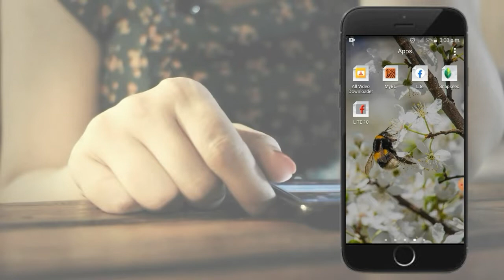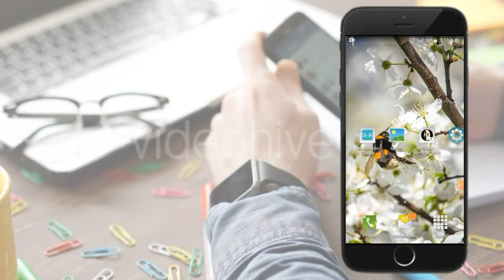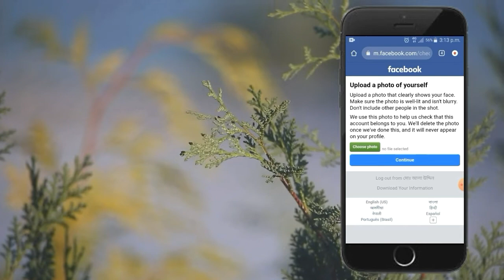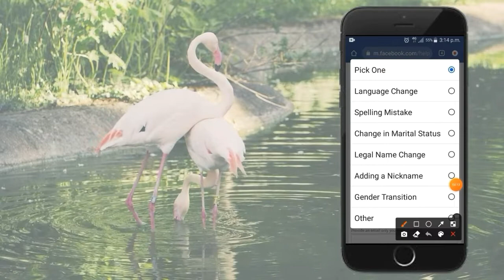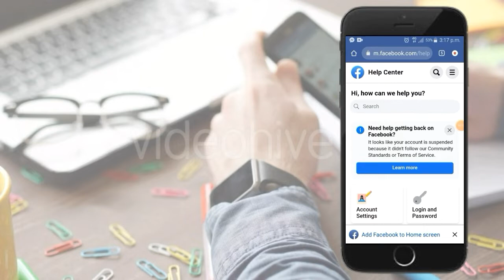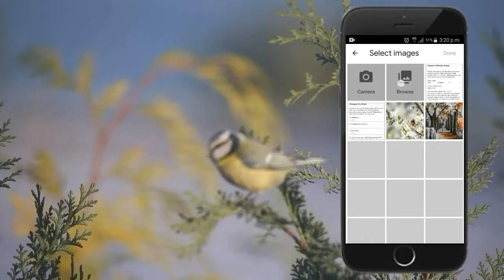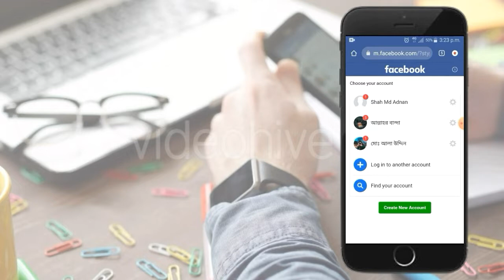Disabled Facebook Account Name & Date Of Birth Change.disabled id recover.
ভিডিওটি দেখে আপনাদের অনেক উপকার হবে  । এই রকম আরও ভিডিও পেতে আমাদের চ্যালেল টা subscribes করবেন ধন্যবাদ।

Hello viewers
 I am Adnan কেমন আছেন।সকলেই আশা করি সকলেই ভালো আছেন । তো আজকের  ভিডিওটি আপনাদের জন্য অনেক অনেক Helpfull হতে চলেছে, তাই ভিডিও Skip না করে শেষ পর্যন্ত দেখতে থাকুন।

আর ভাইয়া  4-5 বার সাবমিট দিতে হবে।
যদি সঠিক ইনফরমেশন দিয়ে সাবমিট দেন তাহলে ২৪ ঘন্টা সময় লাগবে৷ নামটা চেন্জ হতে। কারোর সাতে সাতে হয়ে যায়।

যদি নাম পরিবর্কতন করার সময় error দেখায়। তাহলে error অবস্তুায় ৩-৪ বার সাবমিট দিবেন।
আর ২৪ ঘন্টা অপেক্ষা করবেন। ইনশাআল্লাহ নামটা চেন্জ হবে।